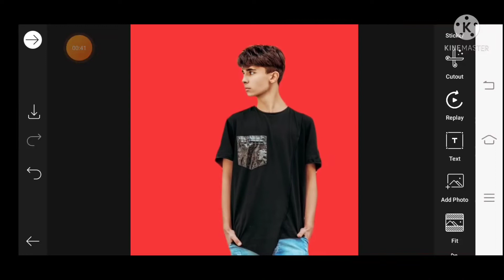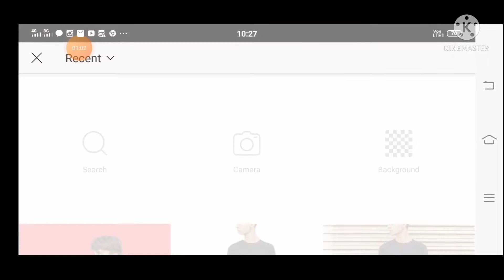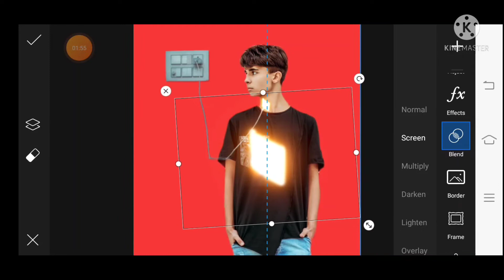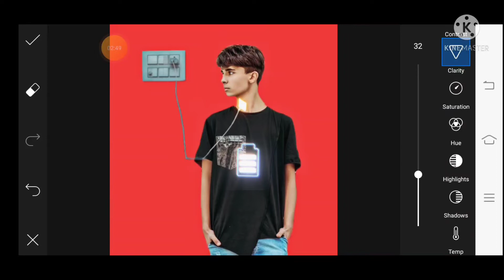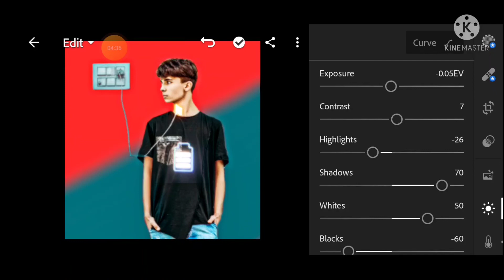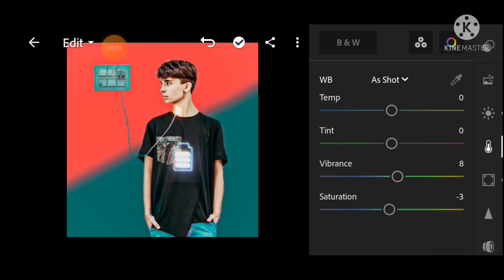how to new charging photo edting/ PicsArt trending charging photo editing_picsart photo editing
👉Nirala edting ❤️

All edting app________

1.picsart Instagram trending photo editing
2.picsart new charting photo editing
3.picsart bast photo editing
4.picart bhart ki parmpara photo editing
5.picsart  best beta photo editing
6.picsart 2021 best photo editing
7.picart photo editing
 8.PicsArt supar photo editing
9.photo editing
10.picsart trending photo editing
11.picsart edting kaise kare
12picsart areative photo editing
13picsart ameging photo editing
14picsart home charging photo editing

picsart nirala photo editing
#.picart tutoral
picsartphoto edting
photo edting